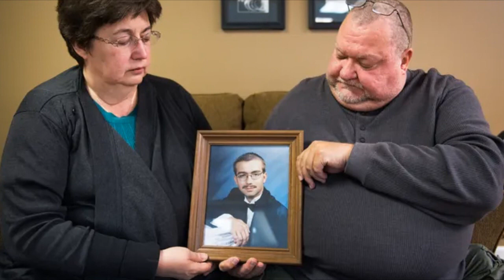True crime stories - Inside The Murder Of Raymond Fernandez and Martha Beck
Also, remember to click the alarm icon to be notified of new releases - thank you!